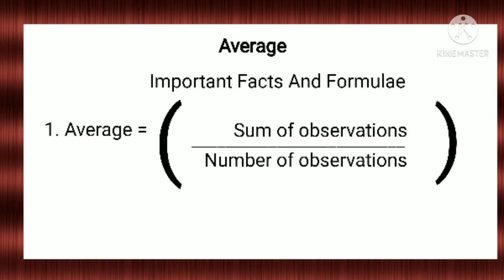Basic Average Formulaes